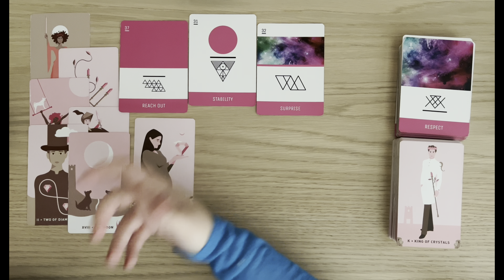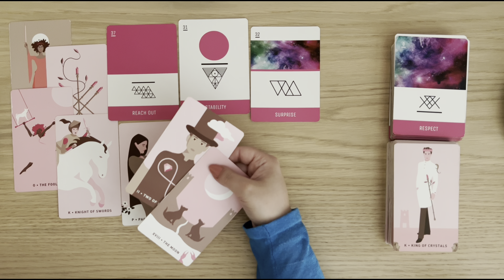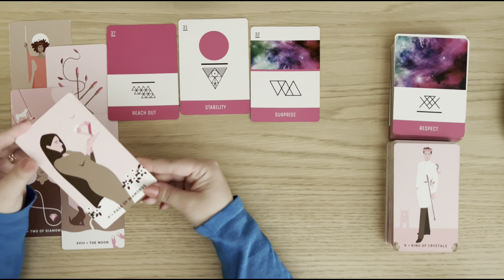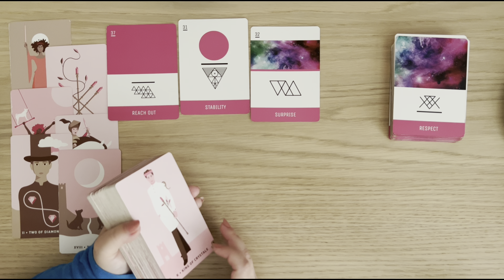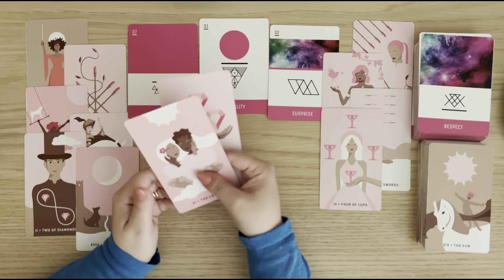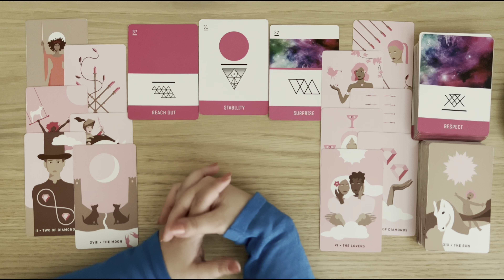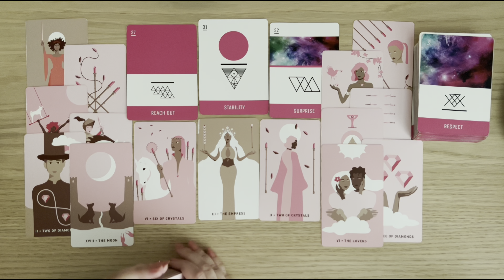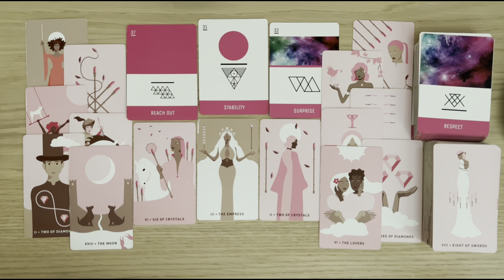LIBRA tarot love ♎️ This Person Will Surprise You Libra. They Want To Explain Themselves To You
1. Affairs Of The Heart Oracle Cards (Etsy)
2. Soul Seeker Signs Oracle Deck (Etsy)
3. OK Tarot: The Simple Deck for Everyone (Amazon)
4. Soul Cards Blush Pink Tarot (Etsy)
5. LIMITED EDITION Fortuna Tarot Deck Opal Omen (Etsy)
6. Pink Divine Love Oracle (Etsy)
7. Tarot of the Golden Wheel (Amazon)
8. The Heart Code Oracles: Relationships Guidance Deck (Amazon)
9. Amira's Love Oracle Cards Edition 2 (Amazon)
10.The Christmas Tarot Deck (Etsy)
11. Real Talk Tarot (Amazon)

Mary 🌹

Sun: Aquarius
Moon: Cancer
Venus: Aries